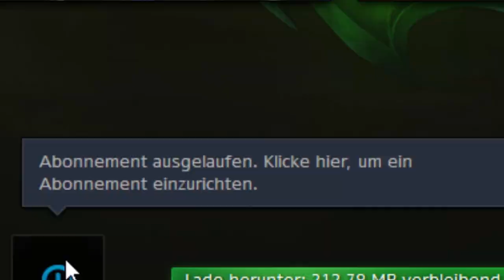Das WoW Problem.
►Merchandise